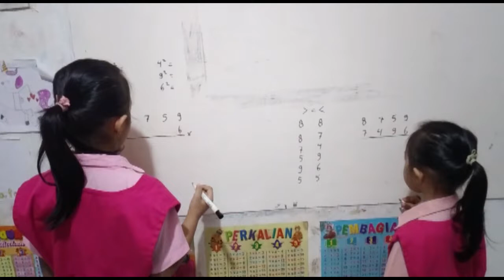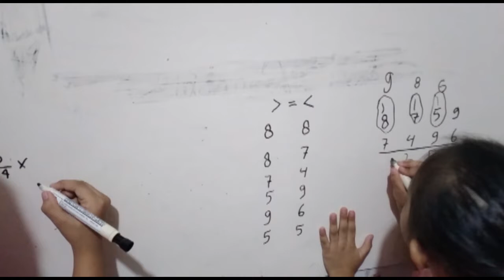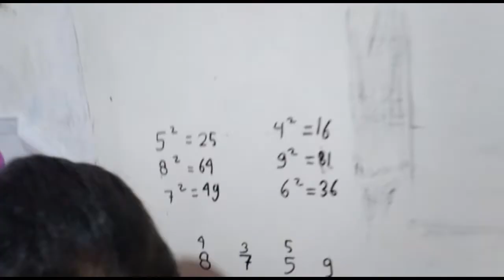Battle Matematika | Anak PAUD | ANAK TK | 7 Soal Dalam 1 Menit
Video ini berisikan tentang Battle Matematika PAUD, Lady vs Pia, Lady dan Pia adalah kakak beradik.
Lady adalah anak PAUD yang saat ini berusia 6 tahun 6 bulan.
Pia adalah anak PAUD yang saat ini berusia 4 tahun 10 bulan.
Gak ada yg gak mungkin, anak TK juga bisa perkalian
Yuk semua, semangat belajar di rumah

"Bila kau tak mau merasakan lelahnya belajar, maka kau akan merasakan pahitnya kebodohan" (ImamSyafi'i)